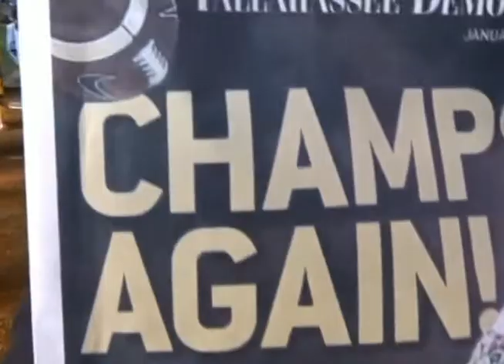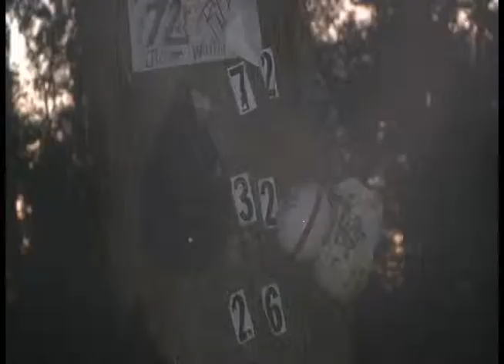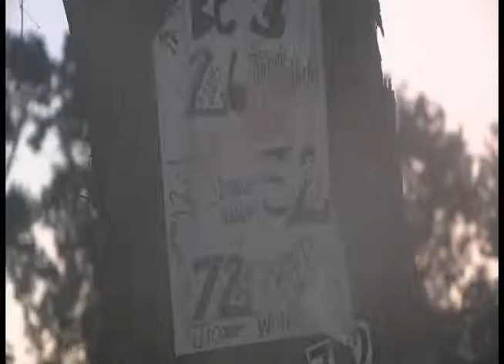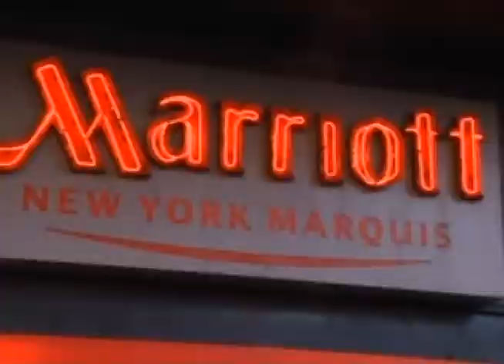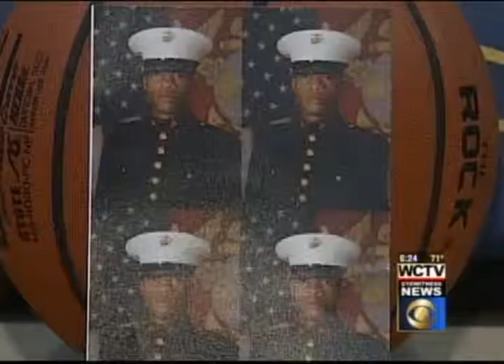JASON KAHN: Resume Reel